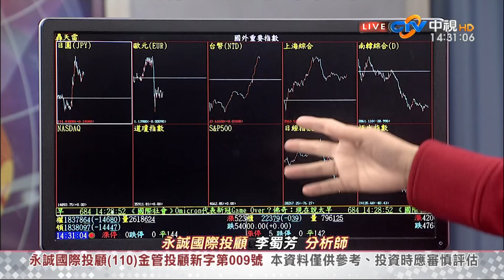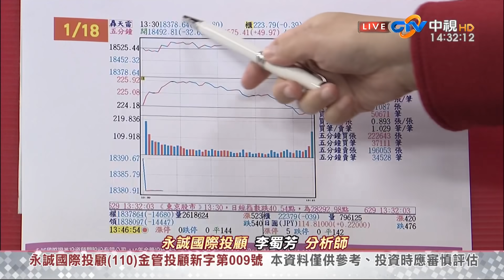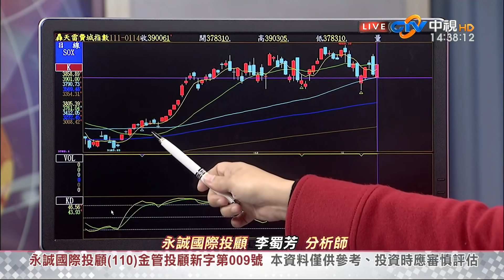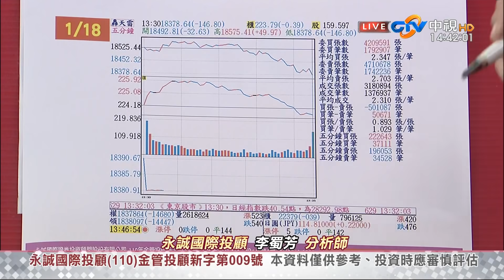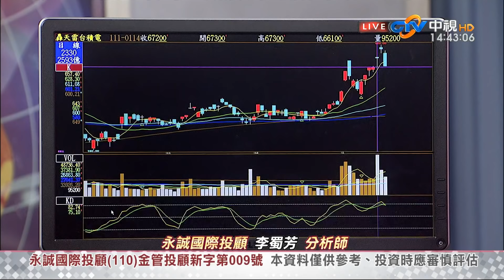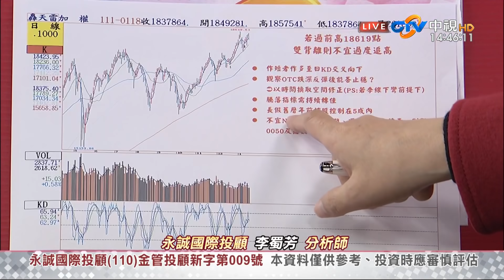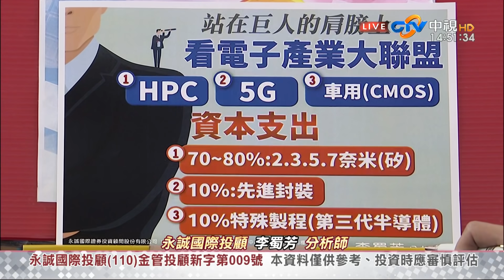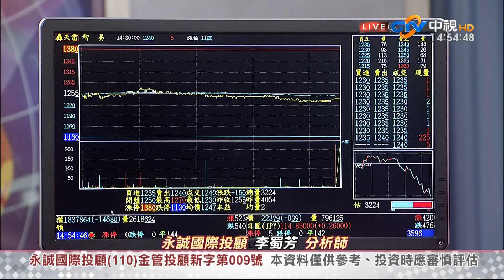中視【股市全芳位】20220118 李蜀芳：站上巨人肩膀上的電子方向